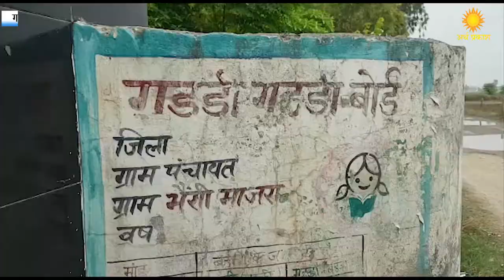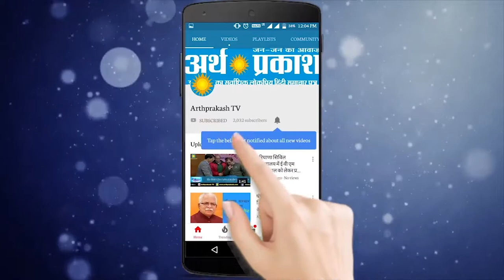जिला कुरुक्षेत्र के इस स्कूल में बच्चे मौत के साये में पढ़ रहे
अपनी पढाई करते हुए स्कूल की छत का नही भरोसा कब गिर जाए बच्चों पर स्कूल की छत को आप देख सकतें हैं तस्वीरों में कैसे लैंटर लटक गया है और जर्जर हो चली है। इतना ही नही स्कूल की चारदीवारी व स्कूल का ग्राऊंड कैसे तालाब बना हुआ है। अगर बात करें शौचालय कि तो शौचालय में गंदगी अंटी पडी है। ये हाल है पिहोवा ब्लॉक के गांव भैंसीमाजरा के स्कूल का।

इस बारे में जब शिक्षकों से बात की गई तो उन्होने कहा कि हमने इस बारे में सरकार को लिखा हुआ है और जब चारदीवारी के बारे में बात की गई तो शिक्षक भी गोलमोल करते नजर आए। गांव के ही एक फौजी रामकुमार ने बताया कि ग्रांट तो मंजूर हो चुकी है लेकिन कहानी यह है कि हमारा विधायक इनेलो से था इसलिए गांव के स्कूल को अंदेखा किया जा रहा है।

विद्यालय में खामियां ही खामियां नजर आती हैं। समाजसेवी राहुल कुमार बोले, यहां के स्कूल का बुरा हाल है, दीवारे टूटी पडी हैं, शोचालय की हालत खस्ता है। वहीं टूटी दीवारों के कारण भी बच्चों को चोटें लगी है। टयूबवैल खराब था, जिसे ग्रामीणों ने ही ठीक करवाया है ।

एक प्राईवेट टीचर ग्रामीणों द्वारा लगवाई गई है। यहां के पंखे, फ्रिजर, इंवर्टर भी ग्रामीणों द्वारा ठीक करवराए जाते हैं सरकार और प्रशासन गांव भैंसीमाजरा के स्कूल को अनदेखा कर रही है। एक तरफ तो सरकार शिक्षा का ढिंढोरा पीटती है